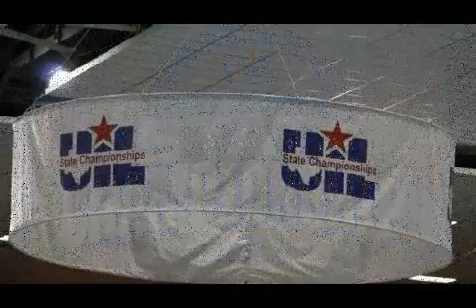2013 Texas 4-A High School State Diving Championships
2013 Texas High School 4-A Diving State Championship, Ashleigh Dehls, Frisco High School